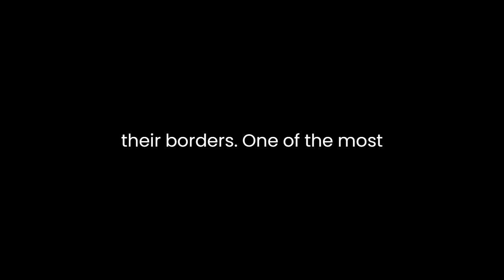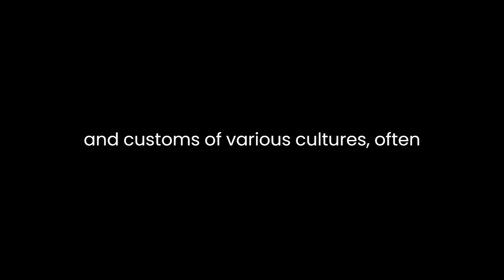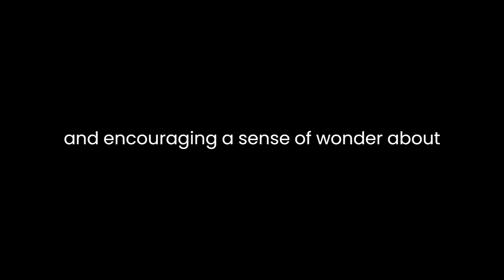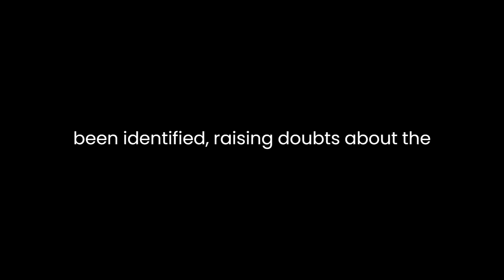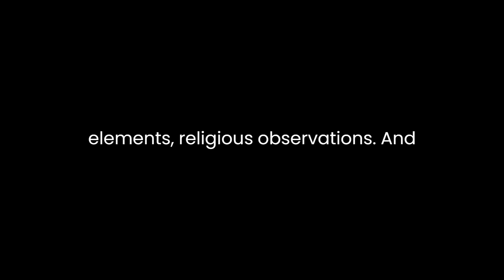"The Travels of Sir John Mandeville" By John Mandeville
"The Travels of Sir John Mandeville" is a captivating medieval travel narrative attributed to John Mandeville, a supposed English knight who claims to have journeyed extensively through the Middle East and Asia in the 14th century. Although the actual authorship remains uncertain, the text provides a fascinating glimpse into the medieval European perception of the world beyond their borders.One of the most striking aspects of Mandeville's narrative is the amalgamation of real experiences with fantastical elements. He presents a blend of geographical information, religious observations, and mythical accounts, creating a rich tapestry of the lands he claims to have visited. The text is not merely a factual travelogue but a mix of anecdotes, legends, and religious teachings woven together to entertain, educate, and inspire curiosity about distant lands.Mandeville's portrayal of exotic locations is vivid and often embellished with mythical creatures and marvels. He describes strange and wondrous sights, including monstrous races like the Cynocephali (dog-headed people) or the Sciapods (one-legged creatures). These fantastical elements add an air of mystique and adventure to the narrative, catering to the medieval fascination with the unknown and the miraculous.Moreover, religious elements pervade the text, reflecting the strong influence of Christianity during that era. Mandeville frequently intertwines his travel accounts with religious anecdotes, legends, and observations. He describes religious sites, relics, and customs of various cultures, often presenting a mix of genuine curiosity and a sense of superiority towards non-Christian beliefs. His accounts serve not only to inform readers about distant lands but also to reinforce the Christian worldview prevalent in medieval Europe.The narrative style of "The Travels" is conversational and engaging. Mandeville addresses the reader directly, offering advice, sharing personal opinions, and encouraging a sense of wonder about the world. His storytelling is colorful and animated, aiming to captivate the audience and transport them to the far-off lands he describes. The author's emphasis on personal experience, even if dubious, adds a sense of authenticity to the narrative, inviting readers to imagine themselves on these fantastical journeys.While the text is undoubtedly fascinating, its accuracy and reliability have been widely debated among scholars. Many inconsistencies and inaccuracies have been identified, raising doubts about the authenticity of Mandeville's travels. Some argue that the work is a compilation of earlier travel accounts and legends rather than a firsthand exploration by a single individual. Regardless of its veracity, "The Travels" remains valuable as a cultural artifact, offering insights into medieval perceptions of geography, religion, and the unknown.Furthermore, the influence of Mandeville's work on subsequent explorers and writers cannot be overlooked. Despite its questionable factual basis, "The Travels" captured the imagination of readers for centuries, inspiring explorers like Christopher Columbus and Marco Polo. Its impact on literature and exploration helped shape European understanding and curiosity about distant lands, contributing to the Age of Exploration in later centuries.In conclusion, "The Travels of Sir John Mandeville" is a complex and enigmatic text that blends fact and fiction to create a vivid portrayal of distant lands and cultures. Its mixture of geographical information, mythical elements, religious observations, and engaging storytelling continues to intrigue readers, offering a glimpse into medieval perceptions of the world beyond Europe. While its historical accuracy remains dubious, its cultural and literary significance endures as a testament to the human fascination with exploration, adventure, and the unknown.